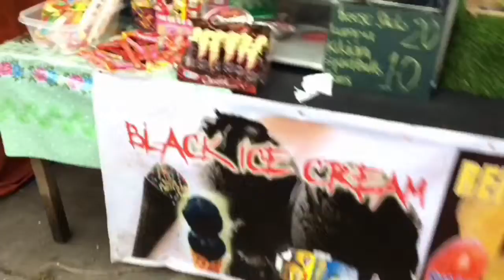It’s a date || Philippines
Hi! My name is Coleen Balansag. 23 years old and I am from Davao City, Philippines.

Editor: After Effects CC

I appreciate all the advice/feedback I receive :) It really means a lot to me. :)
- Coleen

This video was inspired by my favorite youtubers: Katy Tracy, Alex Gonzaga, ThatsBella, LaurDIY, Wil Dasovich, Michelle Dy, Caleon Twins who continue to motivate & inspire my channel :)